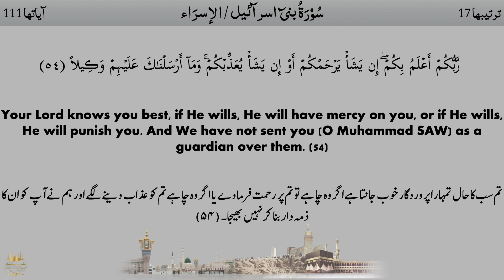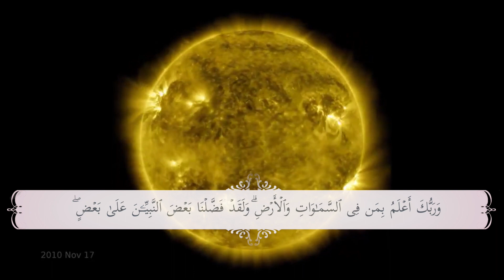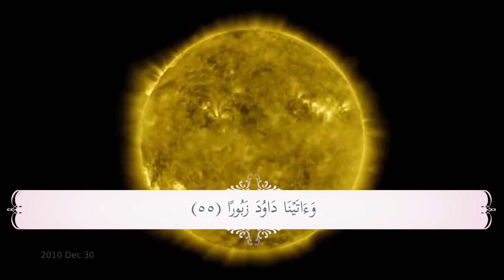NABIYON ME SAB SE AFZAL | Surah Bani Isra'eel (17) | Hindi/Urdu | Episode 30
آپ کا  رب آپ سے بخوبی واقف ہے وہ ہدایت کے مستحق لوگوں کو بخوبی جانتا ہے۔ وہ جس پر چاہتا ہے رحم کرتا ہے، اپنی اطاعت کی توفیق دیتا ہے اور اپنی جانب جھکا لیتا ہے۔ اسی طرح جسے چاہے بداعمالی پر پکڑ لیتا ہے اور سزا دیتا ہے۔ ہم نے آپ کو ان کا ذمہ دار نہیں بنایا  آپ کا  کام ہوشیار کر دینا ہے آپ کی  ماننے والے جنتی ہوں گے اور نہ ماننے والے دوزخی بنیں گے۔

رَّبُّكُمۡ أَعۡلَمُ بِكُمۡ‌ۖ إِن يَشَأۡ يَرۡحَمۡكُمۡ أَوۡ إِن يَشَأۡ يُعَذِّبۡكُمۡ‌ۚ وَمَآ أَرۡسَلۡنَـٰكَ عَلَيۡہِمۡ وَڪِيلاً (٥٤)
تمہارا ربّ تمہارےحال سے زیادہ واقف ہے ، وہ چاہے تو تم پر رحم کرے اور چاہے تو تمہیں عذاب دے دے۔1 اور اے نبی ؐ ، ہم نے تم کو لوگوں پر حوالہ دار بنا کر نہیں بھیجا ہے۔2
(1 یعنی اہل ایمان کی زبان پر کبھی ایسے دعوے نہ آنے چاہییں کہ ہم جنتی اور فلاں شخص یا گروہ دوزخی ہے۔ اس چیز کا فیصلہ اللہ کےاختیار میں ہے۔ وہی سب انسانوں کے ظاہر و باطن اور ان کے حال و مستقبل سے واقف ہے ۔ اسی کو یہ فیصلہ کر نا ہے کہ کس پر رحمت فرمائے اور کسے عذاب دے۔ انسان اصولی حیثیت سے تو یہ کہنے کا ضرور مجاز ہے کہ کتاب اللہ کی رو سے کس قسم کے انسان رحمت کے مستحق ہیں اور کس قسم کے انسان عذاب کے مستحق۔ مگر کسی انسان کو یہ کہنے کا حق نہیں ہے کہ فلاں شخص کو عذاب دیا جائے گا او ر فلاں شخص بخشا جائے گا۔غالبًا یہ نصیحت اس بنا پر فرمائی گئی ہے کہ کبھی کبھی کفار کی زیادتیوں سے تنگ آکر مسلمان کی زبان سے ایسے فقرے نکل جاتے ہوں گے کہ تم لوگ دوزخ میں جاؤ گے ، یا تم کو خدا عذاب دے گا۔
(2 یعنی نبی کا کام دعوت دینا ہے۔ لوگوں کی قسمتیں اس کے ہاتھ میں نہیں دے دی گئی ہیں کہ وہ کسی کہ حق میں رحمت کا اور کسی کے حق میں عذاب کا فیصلہ کرتا پھرے۔ ا س کا یہ مطلب نہیں ہے کہ خود نبی صلی اللہ علیہ وسلم سے اس قسم کی کوئی غلطی سر زد ہوئی تھی جس کی بنا پر اللہ تعالیٰ نے آپ کو یہ تنبیہ فرمائی۔ بلکہ دراصل اس سے مسلمانوں کو متنبہ کرنا مقصود ہے۔ ان کو بتا یا جا رہا ہے کہ جب نبی تک کا یہ منصب نہیں ہے تو تم جنت اور دوزخ کے ٹھیکیدار کہاں بنے جا رہے ہو۔

وَرَبُّكَ أَعۡلَمُ بِمَن فِى ٱلسَّمَـٰوَاتِ وَٱلۡأَرۡضِ‌ۗ وَلَقَدۡ فَضَّلۡنَا بَعۡضَ ٱلنَّبِيِّـۧنَ عَلَىٰ بَعۡضٍ‌ۖ وَءَاتَيۡنَا دَاوُدَ زَبُورًا (٥٥)
تیرا ربّ زمین اور آسمانوں کی مخلوقات کو زیادہ جانتا ہے۔ ہم نے بعض پیغمبروں کو بعض سے بڑھ کر مرتبے دیے3، اور ہم نے ہی داوٴد ؑ کو زَبور دی تھی۔4
(3 اس فقرے کہ اصل مخاطب کفار مکہ ہیں، اگر چہ بظاہر خطاب نبی صلی اللہ علیہ وسلم سے ہے ۔ جیسا کہ معاصرین کا بالعموم قاعدہ ہوتاہے، آنحضرت ؐ کے ہم عصر اور ہم قوم لوگوں کےآپ کے اندر کوئی فضل و شرف نظر نہ آتا تھا۔ وہ آپ کو اپنی بستی کا ایک معمولی انسان سمجھتے تھے، اور جن مشہور شخصیتوں کو گزرے ہوئے چند صدیاں گزر چکی تھیں، ان کے متعلق یہ گمان کرتے تھے کہ عظمت تو بس اُن پر ختم ہو گئی ہے ۔ اس لیے آپ کی زبان سے نبوت کا دعوٰی سُن کر وہ اعتراض کیا کرتے تھے۔ اس کا مختصر جواب اللہ تعالی ٰ نے یہ دیا ہے کہ زمین اور آسمان کی ساری مخلوق ہماری نگاہ میں ہے ۔ تم نہیں جانتے کہ کون کیا ہے اور کس کا کیا مرتبہ ہے ۔ اپنے فضل کے ہم خود مالک ہیں اور پہلے بھی ایک سے ایک بڑھ کر عالی مرتبہ نبی پیدا کر چکے ہیں۔
(4 یہاں خاص طور پر داؤد علیہ السلام کی زبور دیے جانے کا ذکر غالباً اس وجہ سے کیا گیا ہے کہ داؤد علیہ السلام بادشاہ تھے، اور بادشاہ بالعموم خدا سے زیادہ دور ہوا کرتے ہیں ۔ نبی صلی اللہ علیہ وسلم کے معاصرین جس وجہ سے آپ کی پیغمبری وخدا رسیدگی ماننے سے انکار کرتے تھے وہ ان کے اپنے بیان کے مطابق یہ تھی کہ آپ عام انسانوں کی طرح بیوی بچے رکھتے تھے، کھاتے پیتے تھے، بازاروں میں چل پھر کر خریدوفروخت کرتے تھے، اور وہ سارے ہی کام کرتے تھے جو کوئی دنیا دار آدمی اپنی انسانی حاجات کے لیے کیا کرتے ہے۔ کفار مکہ کا کہنا یہ تھا کہ تم تو ایک دنیا دار آدمی ہو۔ تمہیں خدا رسیدگی سے کیا تعلق۔ اس پر فرمایا جا رہا ہے کہ ایک پوری بادشاہت کے انتظام سے بڑھ کر دنیا داری اور کیا ہوگی۔ مگر اس کے با وجود داؤد کو نبوت اور کتاب سے سرفراز کیا گیا۔